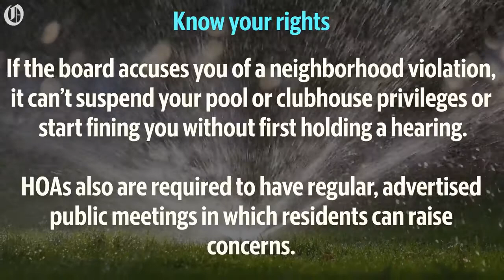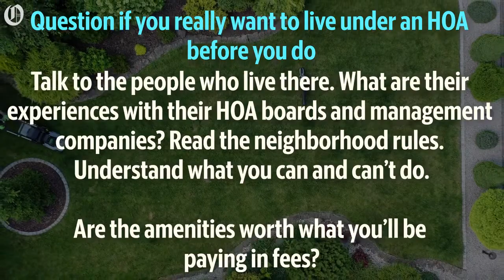How to deal with HOA conflicts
Read: Anxious, angry, ‘always on edge’: Why HOAs’ relations with residents could be getting worse

In neighbor vs. neighbor disputes involving home owners associations, N.C. law gives the HOAs most of the power. But not all. Here are some methods to deal with conflict.
Video by Makayla Holder / The Charlotte Observer